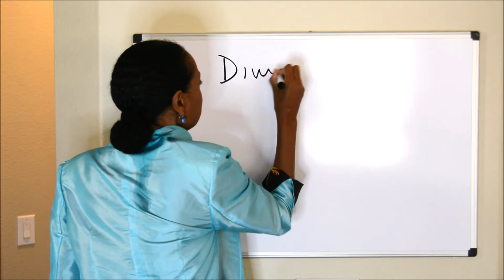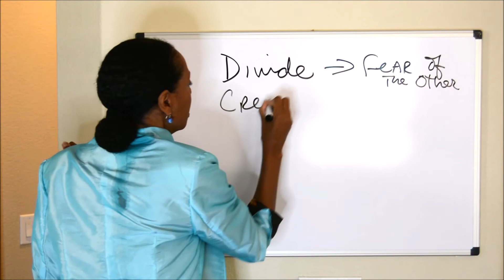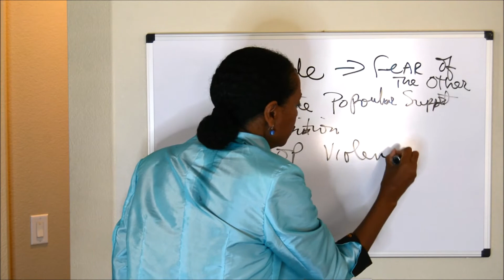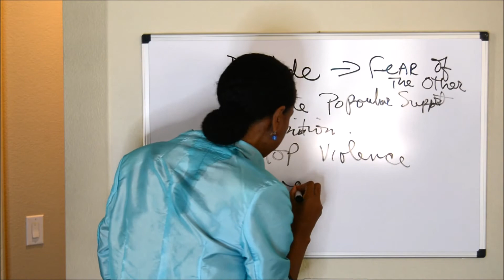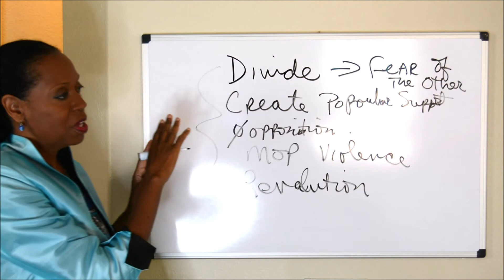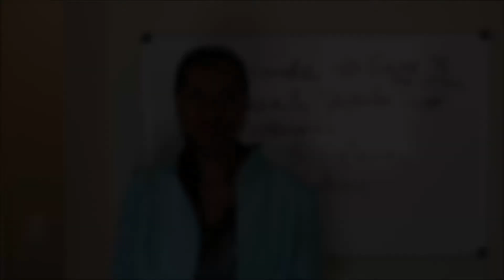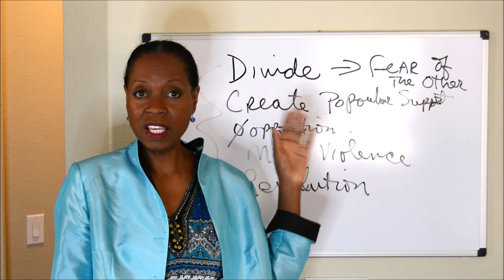Spiritual Warfare-What is really going on.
Dr. Karmen Smith takes you into the secret decision-making process of the Kabbal.
Intentional Chaos

 1) Divide the People
2) Create the appearance of popular support
3) Neutralize the opposition
4) Precipitate Mob violence
5) Create semblance of revolution.

This is the plan used over and over by those in power to remain in power. It is a plan of distraction to change currency and do major societal moves. Know the game and rise above it, that is the only way to transition power and BE free and brave.